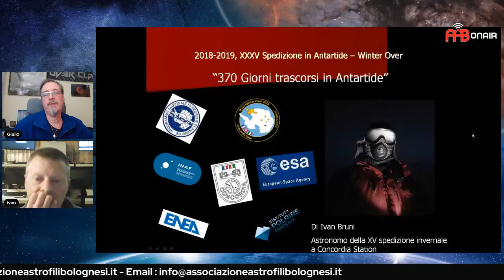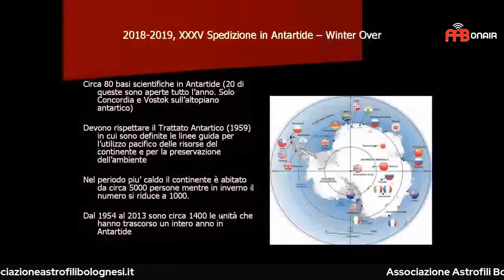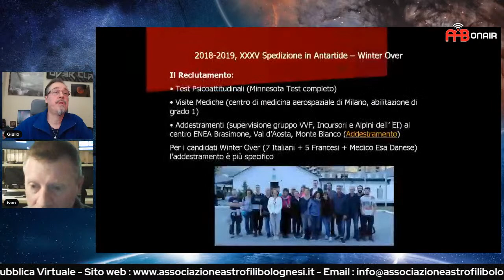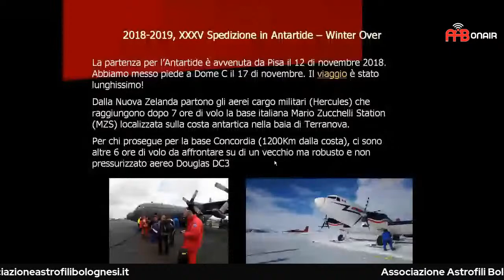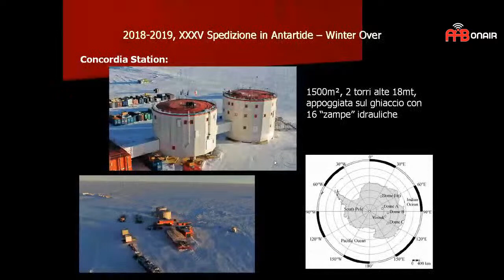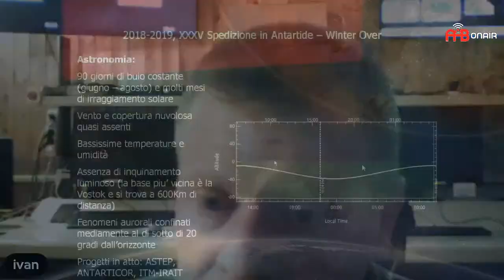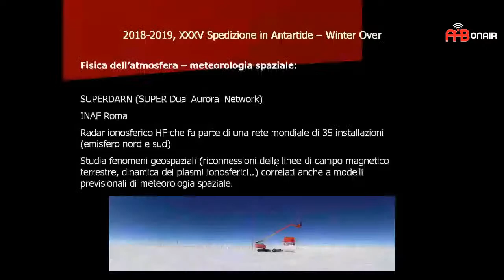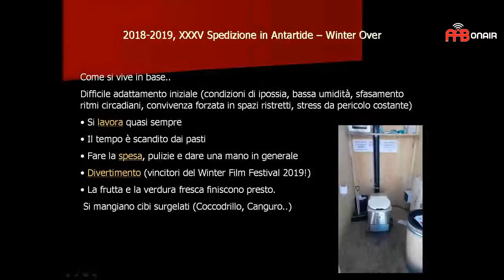Diretta : 370 Giorni in Antartide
370 giorni in Antartide con Ivan Bruni OAS Bologna Insieme ad un equipaggio di 12 persone dopo un lungo periodo di addestramento, visite mediche e psicoattitudinali ho preso parte come Astronomo alla 34 spedizione italiana in Antartite gestita da ENEA ed attuata dal PNRA (Programma Nazionale di Ricerche in Antartide) presso la base Concordia situata a DomeC, un altopiano di ghiaccio alto 3500m e lontano 1600Km dalla costa del continente. Da febbraio a novembre 2019 siamo rimasti completamente isolati nel posto più freddo del pianeta. Il compito di tutti era quello di mantenere in funzione la base e portare avanti molteplici esperimenti scientifici tra i quali effettuare osservazioni astronomiche durante i 90 giorni di buio che caratterizzano la notte polare. In questo incontro vorrei parlarvi delle attività scientifiche che ho personalmente seguito ma soprattutto tenterò di descrivervi come si vive in quel luogo estremo chiamato non a caso “Marte Bianco“.